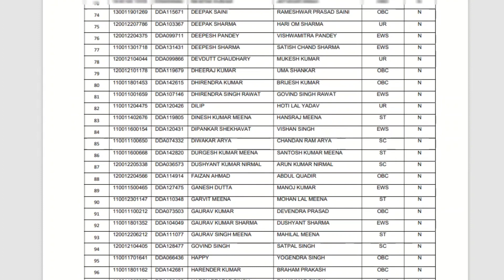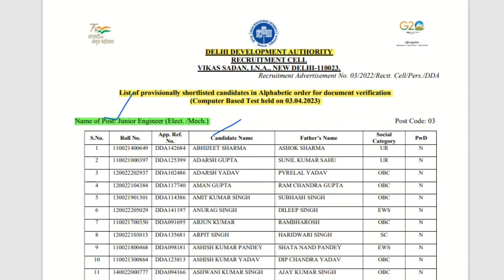DDA JE Result 2022 | DDA JE Civil/Elect/Mech Result out 2023 | DDA JE Advt no 03/2022 Result out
DDA JE Result 2022 | DDA JE Civil/Elect/Mech Result  out 2023 | DDA JE Advt no 03/2022 Result 2022 |

What is the last date for IB Form 2023?